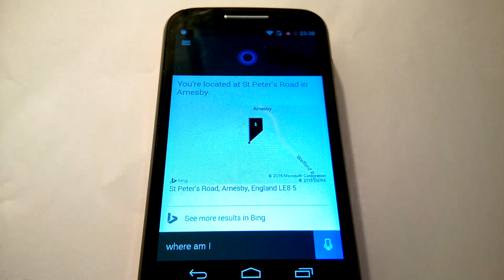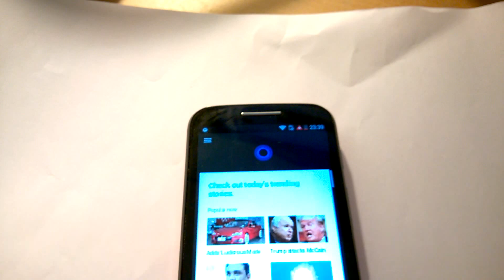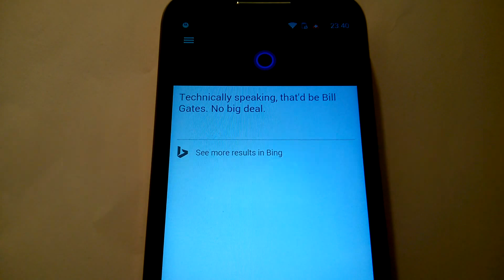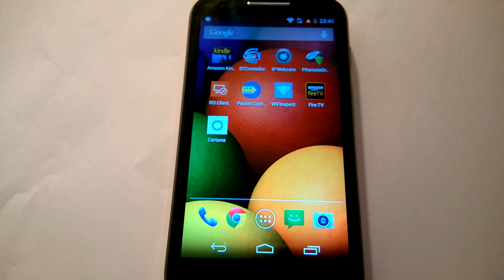Cortana (leaked Beta) running on Android.